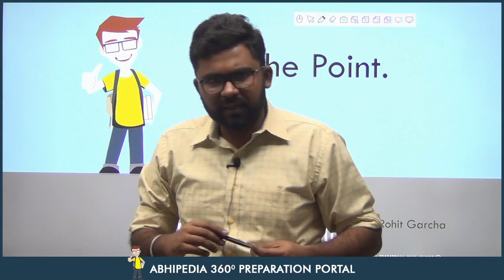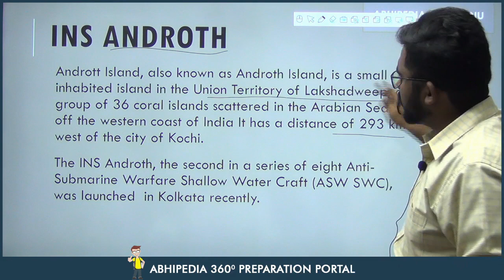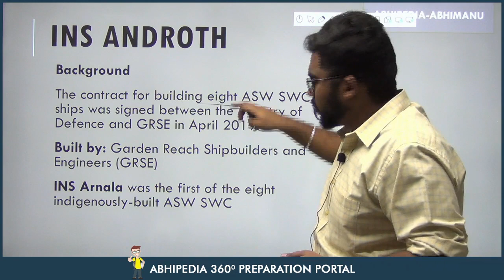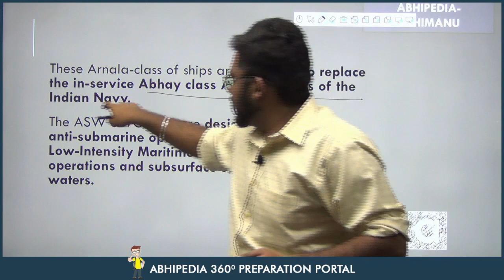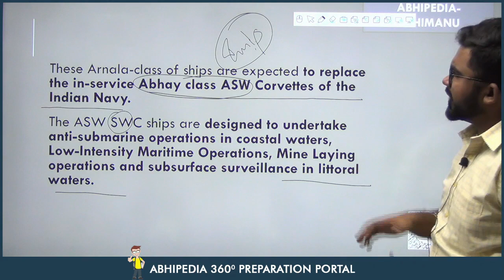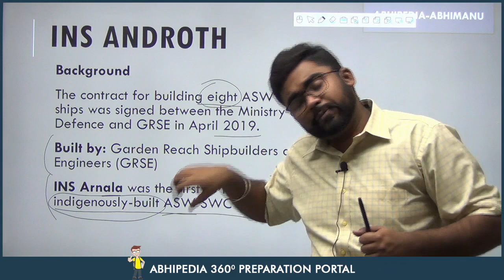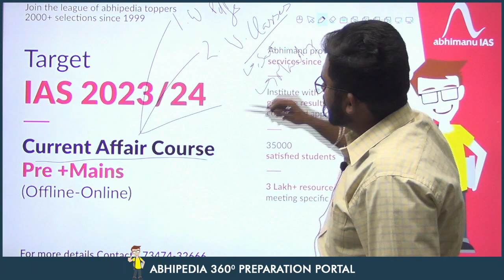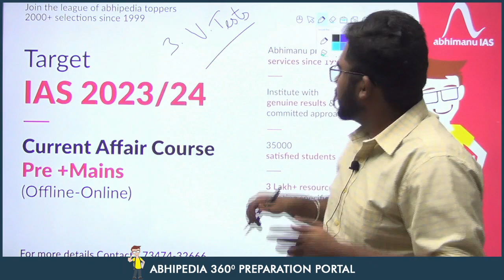UPSC CSE 2023 | To The Point | Current Affairs Series | INS Androth | By Rohit Sir